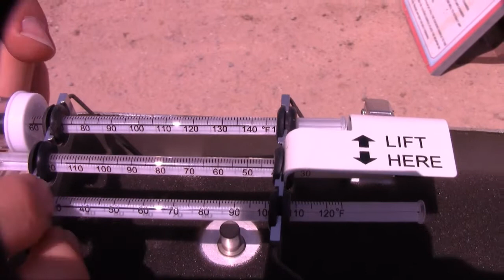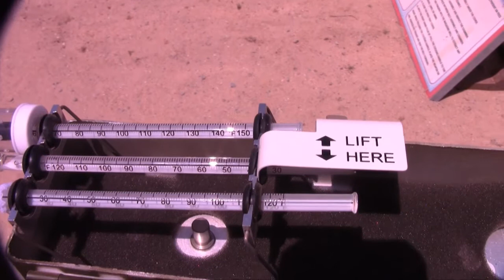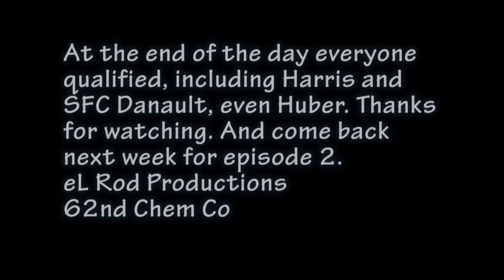The Motorpool Ep 1 "A Day at the Range" Part 2